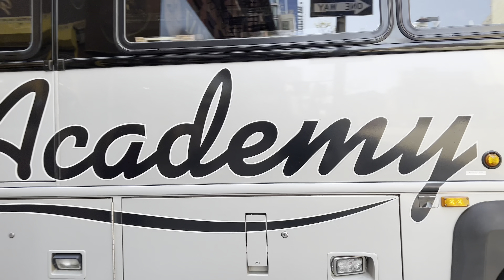Port Authority Bus Terminal Action from March 2020 to April 2023